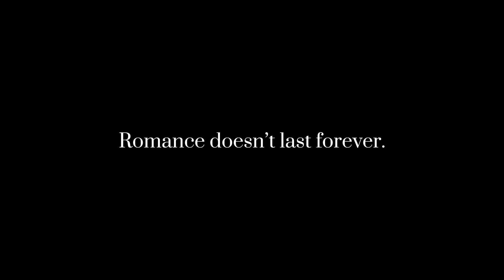How To Find The Love of Your Life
Romance doesn’t last forever. Stop crying because you don’t have love.